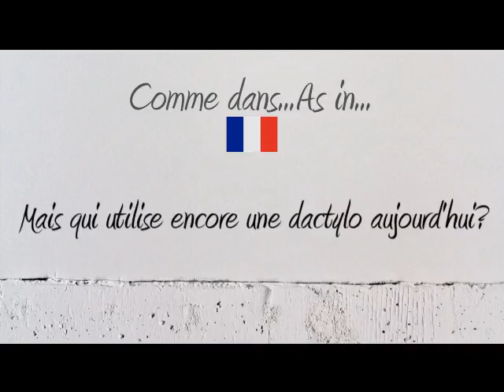How to Pronounce – Comment Prononcer : Dactylo (Typist)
How to say and pronounce the word typist typing in neutral French and French Canadian.

Comment prononcer le mot Dactylo en français neutre et en québécois.

Exemple / Example : Mais qui utilise encore une dactylo aujourd'hui?